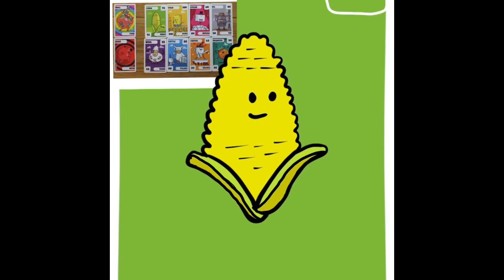Playing card design time lapse